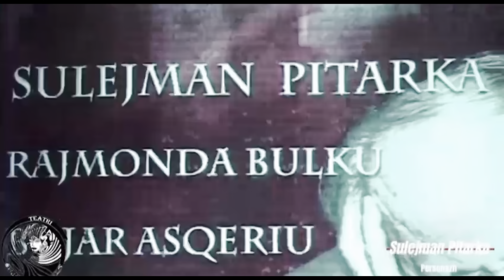Gezim Kame. Episodi 16 (pjesa e pare) Podcast Teatri Zonja e Bujtines. Raimonda Shundi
Ne kete interviste te pedagogut, regjisorin, aktorit Gezim Kame do te ndiqni shume rrefime te pathena me pare. Pedagogjia dhe ku mbeshtetej mesimdhenia e tij e suksesshme, ne kohen kur ushtronte edhe detyren e shefit te katedres ne Institutin e Larte te Arteve , sot Universiteti i Arteve. Puna me aktoret, raportet delikate me aktoret, koleget,drejtuesit,pushtetin. Si u tradhetua nga aktore te caktuar ne produksione te njohura teatrore dhe shume te tjera. Biseda do te zhvillohet ne dy episode. Sot, episodi i pare.